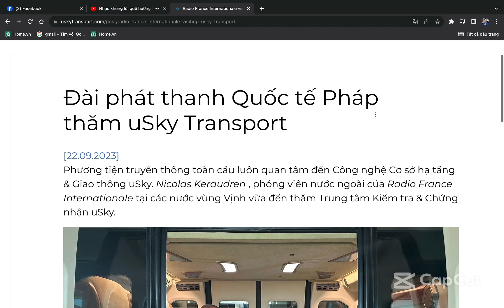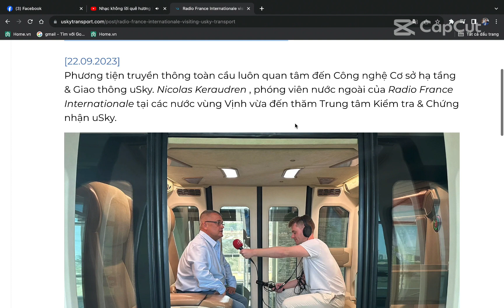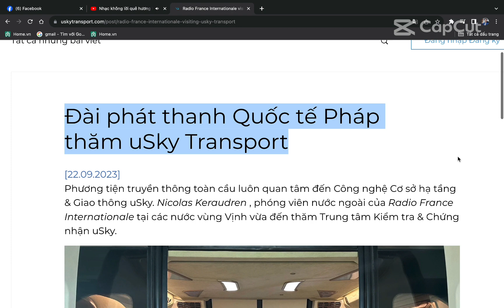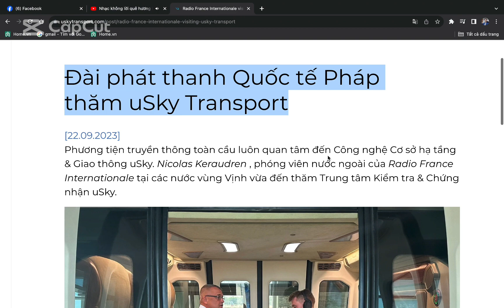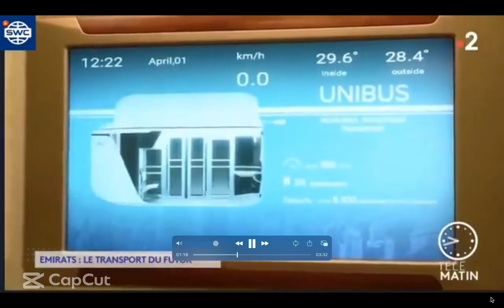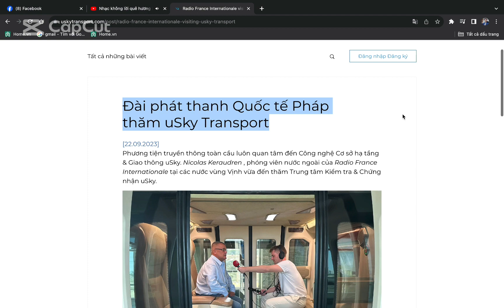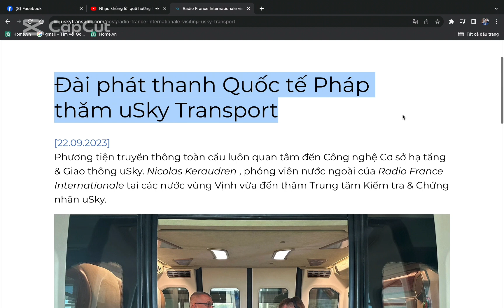Đài phát thanh Quốc tế Pháp thăm uSky Transport